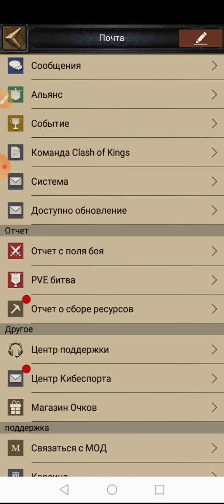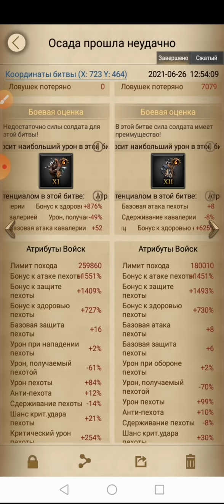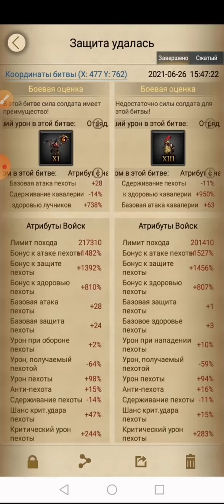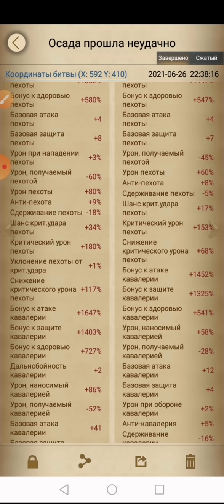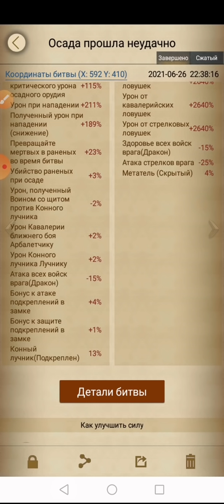Итоги KVK 548 vs 2066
Розыгрыш замка будет проведен с помощью сервиса LIZAONAIR
УСЛОВИЯ РОЗЫГРЫША ВАЖНО! вам нужно перейти в
Группа для тех кто хочет продать или купить замок без флуда
Новая группа для тех кто просто любит общаться и ищет друзей в игре только создал 😁